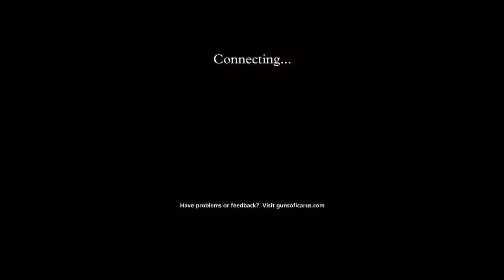Glorified Hot Air Balloon Battles 1 - Guns of Icarus Online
TCS Gaming (TCSG) streams several battles of Guns of Icarus.

Includes: Oood, Tobjv, Airwolf435, and Zachar543